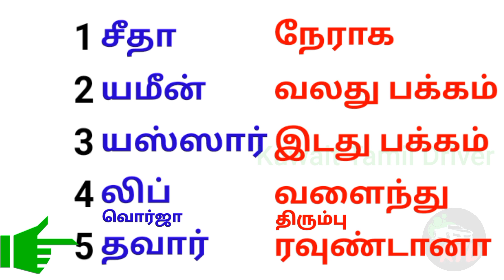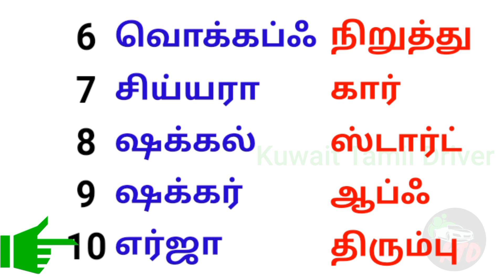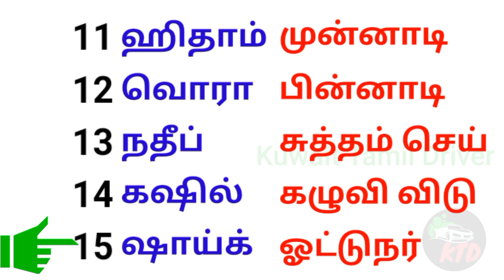ஓட்டுநர்களுக்கு தேவையான அரபி வார்த்தைகள்..